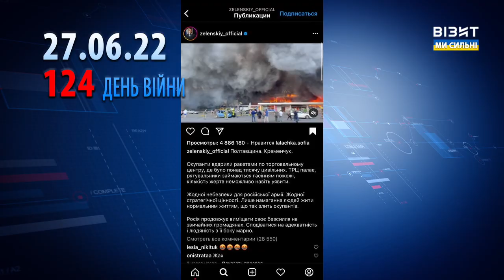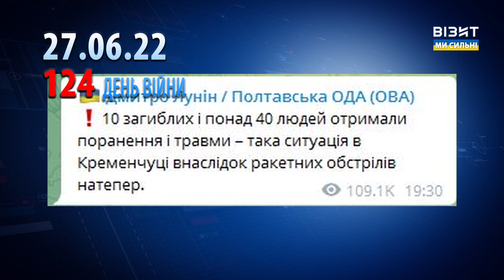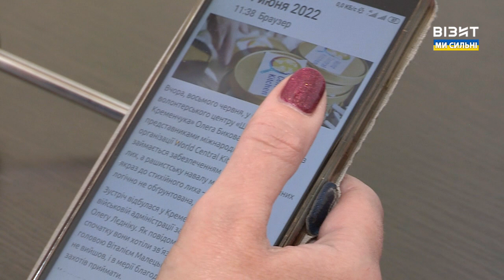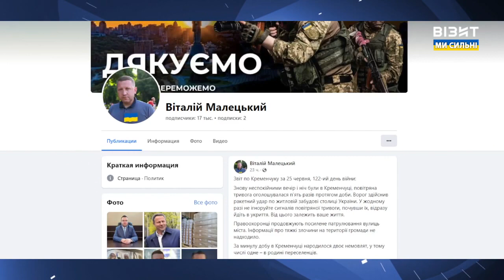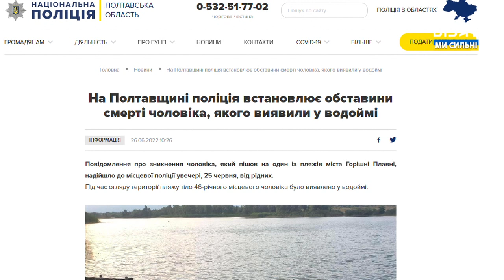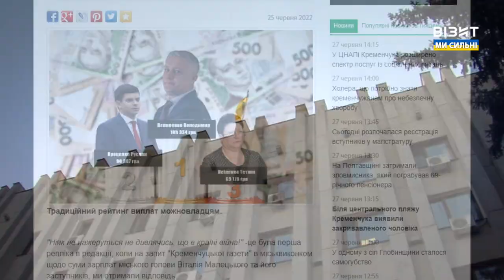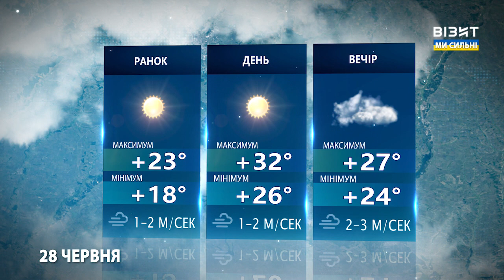Наш Час 27.06.2022 - 20.40